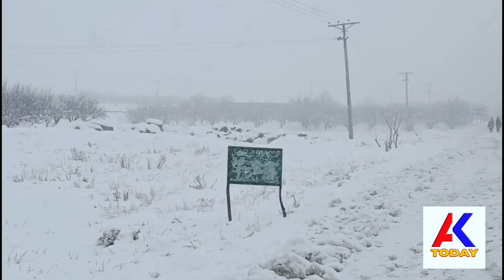The work of the motorway authorities on the Quetta-Zhob NHA this year is less than commendable👏👏